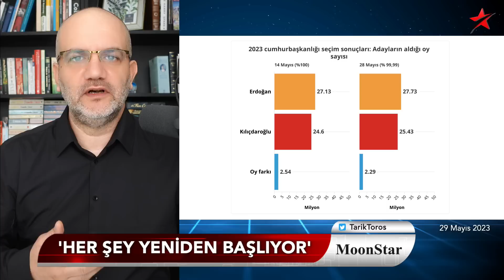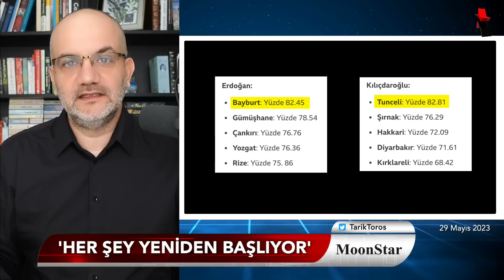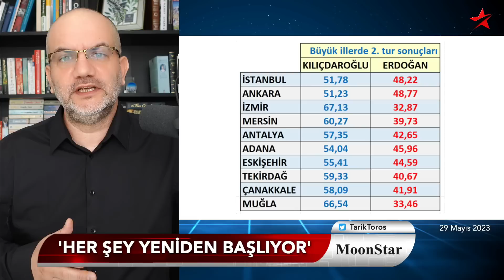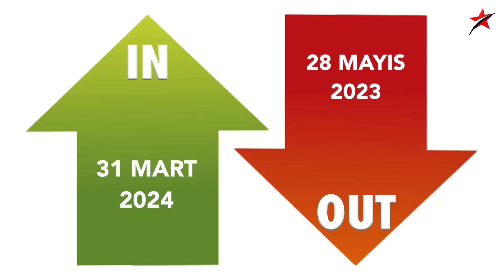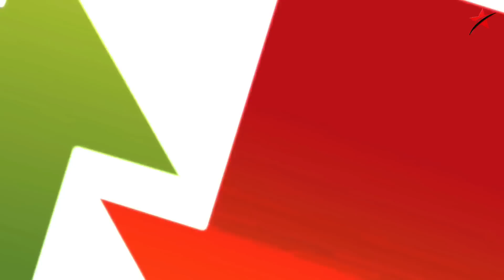ASLINDA NE OLDU? PAZARA KADAR MI, MEZARA KADAR MI? İŞTE ERDOĞAN SONRASININ İKİ LİDERİ..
29 MAYIS 2023

• Kazananı bilmem tek kaybeden var
• Bükemediğin bileği öpme meselesi
• Atlanan iki unsur: Propaganda ve yasaların delinmesi
• Ülkenin yarısına erişim mümkün mü?
• Seçim manipülasyon ve hileleri
• Erdoğan için “görev onayı”
• Seçime kadar mı, mezara kadar mı..?
• “Yaprak döker bir yanımız.. bir yanımız..”
• Kürtlerin bir bölümü küstü mü..?
• Erdoğan sonrasının lideri kim..?